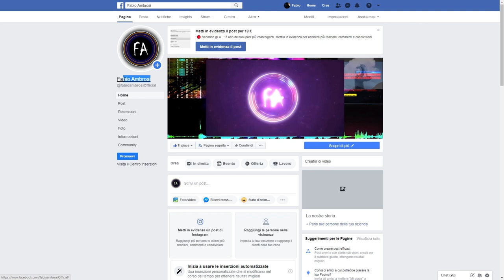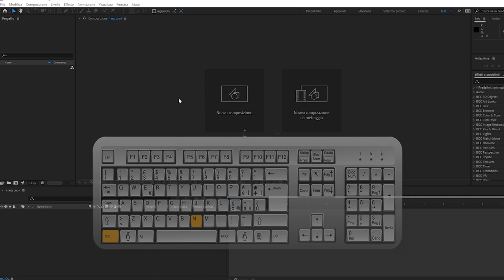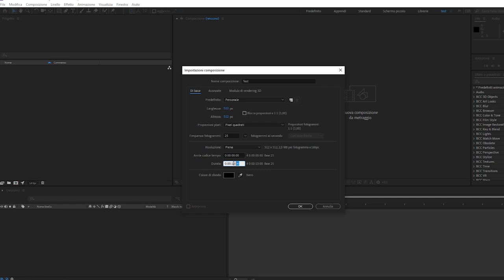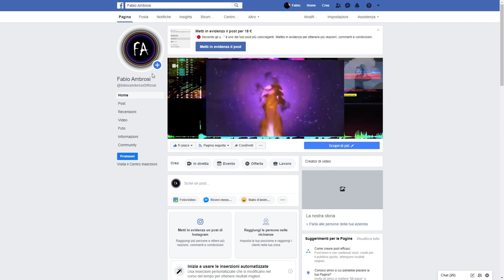#03 - Le composizioni in Adobe After Effects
Corso di After Effects: in questo video tutorial vedremo cosa sono e come funzionano le composizioni in Adobe After Effects. Le composizioni sono il punto di partenza di ogni progetto grafico. Se in Adobe Premiere Pro avevamo le sequenze (timeline) in After Effects abbiamo le composizioni (semplificando molto). In questo tutorial impareremo cosa sono e come crearle da zero.